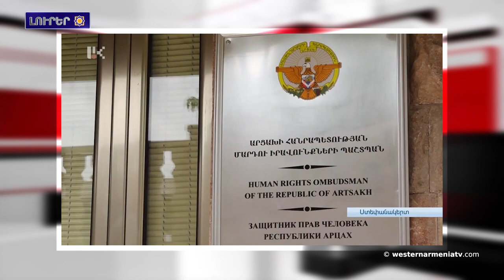Արևմտյան Հայաստանին Ազգային ժողովին հերթական առցանց նիստնա իլալ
1. Արևմտյան Հայաստանին Ազգային ժողովին հերթական առցանց նիստնա իլալ
2․Քռասնի 12 հատ տեղահանված ընտանիքա հաստատվալ
3.Արցախեն ՄԻՊ-ը «Google»-ինա  դիմալ՝ հորդորանքավ վեր  թվային քարտեզներան հայկական տեղանուննեն հռցնինվեչ
4․Արեվմտյան Հայաստանի հանրապետության  պետական ռադիոն  սախ  սկանողներին հետի գործա անում
5․Հարցացրույց պատմաբան Աշոտ Հարությունանին նհետ
6․«Բիդա Քիրսը». ալպինիստական անկյուն` Արցախա պեցուր գագաթնեն նվաճելի հնարավորություն
7․Շուշվա փրկված կարպետներն մշտական հասցե օնինվեչ
8․«Ակունք» համույթը համերգա տլան